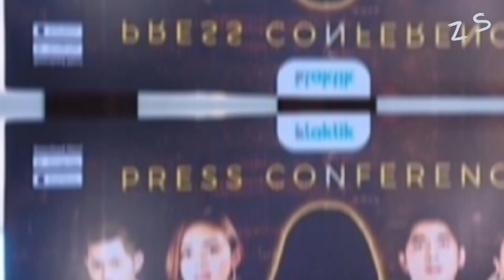Mengenal Evelina Witanama Pemain Baru Ikatan Cinta Calon Pesaing Amanda Manopo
Assalammualaikum

Mengenal Evelina Witanama Pemain Baru Ikatan Cinta Calon Pesaing Amanda Manopo. Evelina adalah pemenang online casting pemilihan pemain ikatan yang diadakan oleh aplikasi klaklik.

Wassalammualaikum
Zafirah Sheza

Terimakasih.